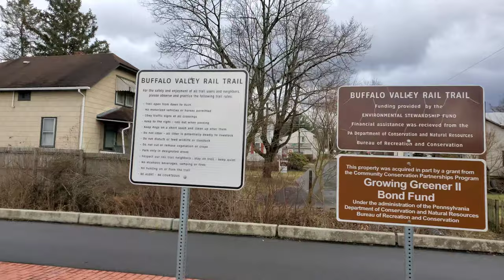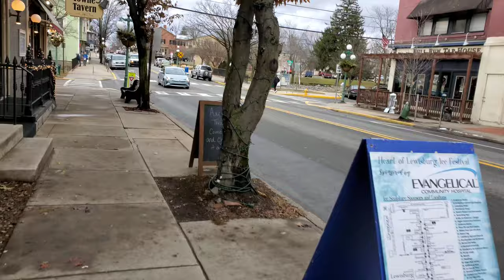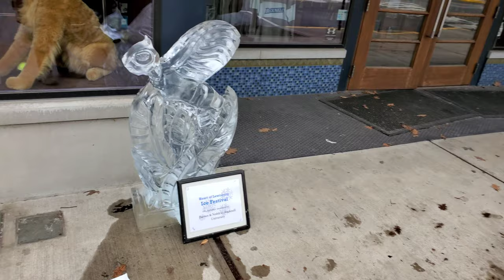Walking into Lewisburg via Market Street and St Mary's